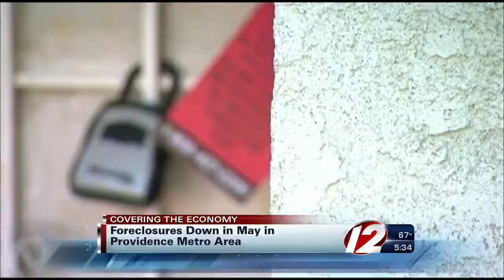Gov. Cellucci laid to rest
A funeral mass was held for 65-year-old Gov. Paul Cellucci Friday morning in his hometown of Hudson.